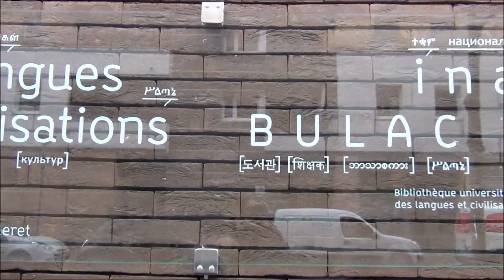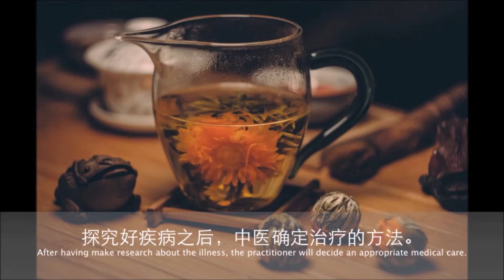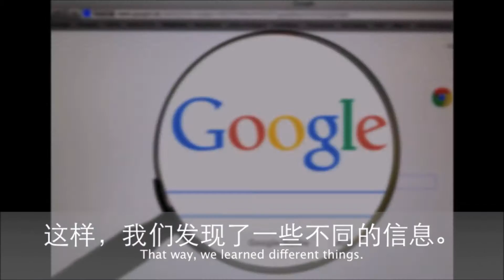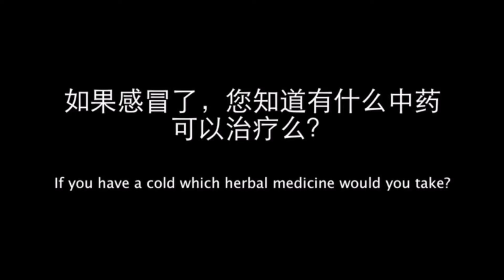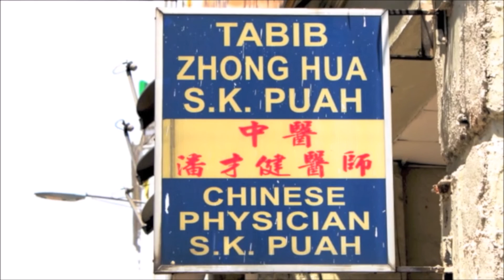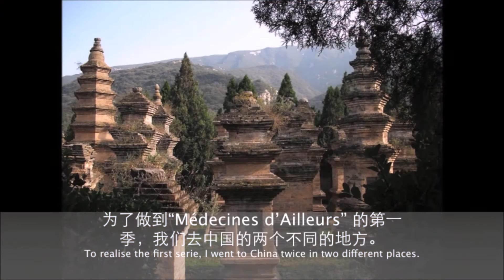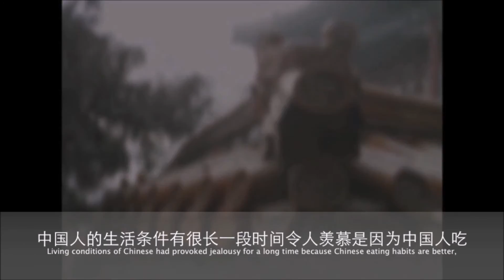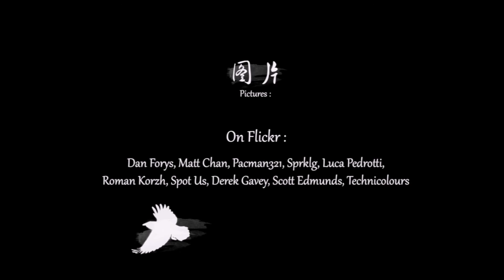2017 -inalco- 纪录片 Sandra & Valeriia - 中医学